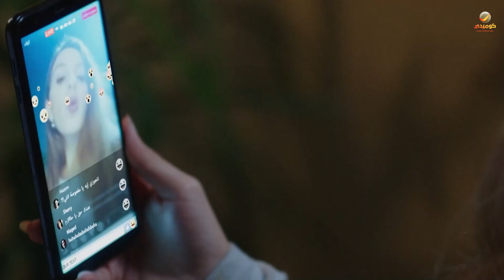بنات ثانوي | قعدة النميمة بين البنات تودي في داهية 🤣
تدور أحداث الفيلم حول فترة المراهقة، حيث تبحث خمس فتيات في مرحلة المراهقة عن ذواتهن وشخصياتهن، ليقعن في العديد من المتاعب والصعاب خلال مرحلة الدراسة الثانوية.

ﺇﺧﺮاﺝ: محمود كامل (مخرج) - محمد رأفت (مساعد مخرج أول) .
ﺗﺄﻟﻴﻒ: أيمن سلامة (مؤلف).
طاقم العمل: جميلة عوض - مي الغيطي - هنادي مهنا  - هدى المفتي - مايان السيد - محمد الشرنوبي  .